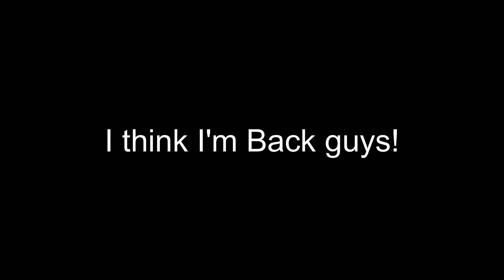Sweet Home Holy Terra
I think I'm finally back, hopefully.